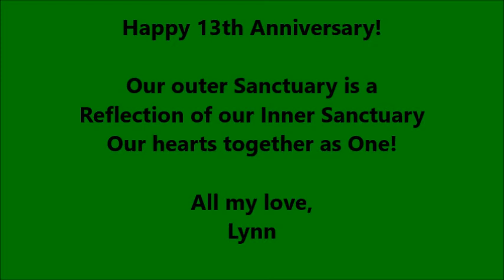The Sanctuary of Home